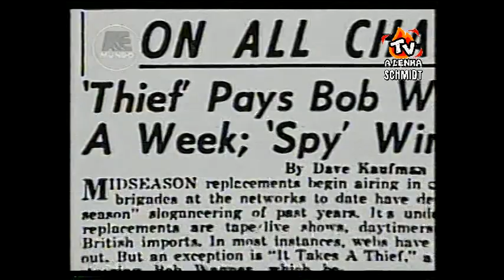BIOGRAFIA - ROBERT WAGNER - Trecho do programa de 50 min.